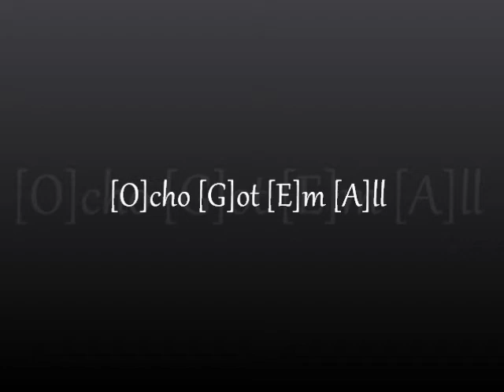O.G.E.A. - Swago [Ocho Got Em All]